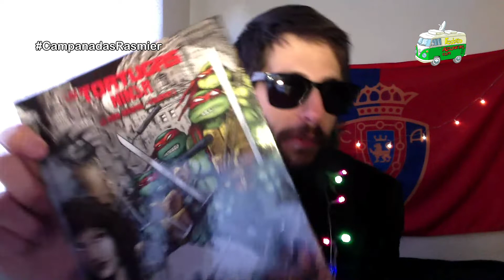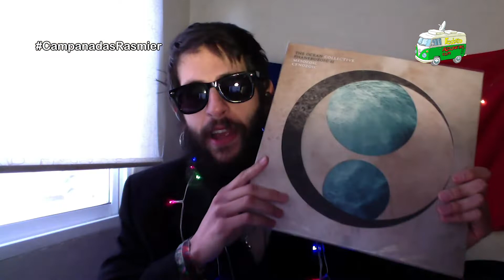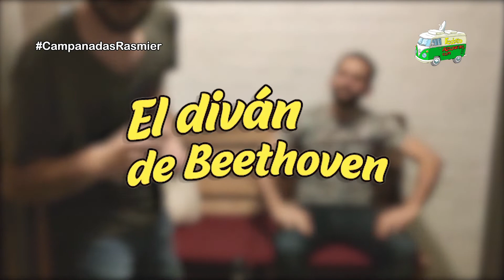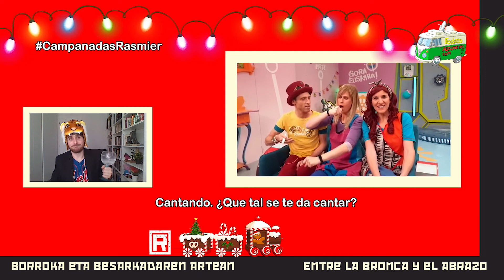Especial La Rasmia: Campanadas Rasmier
Imanol y Asier hacen su particular repaso del año 2020. Musica, Peliculas, Libros y como no. OSASUNA. Y muchas sorpresas...